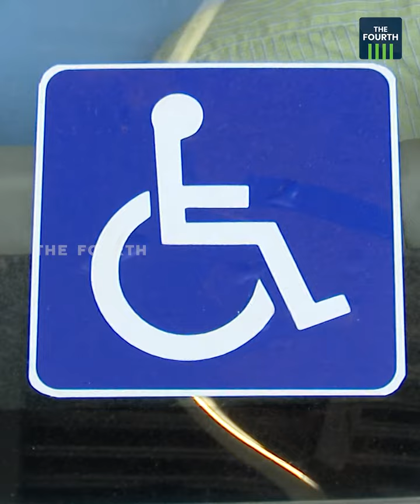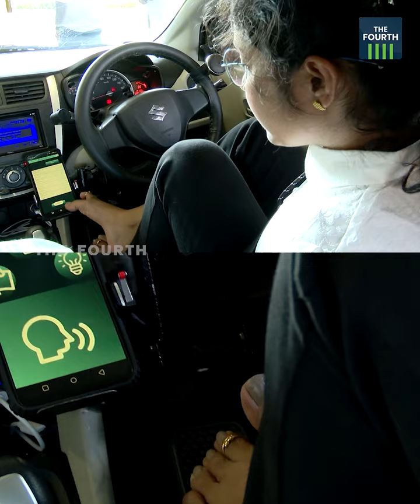സ്വാതന്ത്ര്യത്തിന്റെ വഴിയിലേക്ക് ജിലുമോൾ | Jilumol Mariet Thomas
ജന്മനാ ഇരു കൈകളില്ലെങ്കിലും വാഹനമോടിക്കാൻ ലൈസൻസ് സ്വന്തമാക്കി ഇടുക്കിക്കാരി ജിലുമോൾ.തടസങ്ങളെല്ലാം അതിജീവിച്ചാണ് ജിലുമോൾ ലൈസൻസ് സ്വന്തമാക്കിയത്.ഇന്ത്യയില്‍ തന്നെ ഈ നേട്ടം കരസ്ഥമാക്കുന്ന ആദ്യത്തെയാള്‍.മുഖ്യമന്ത്രി പിണറായി വിജയൻ ലൈസൻസ് കൈമാറി